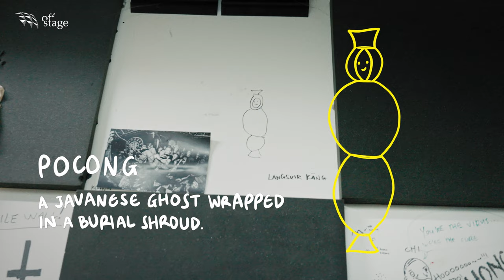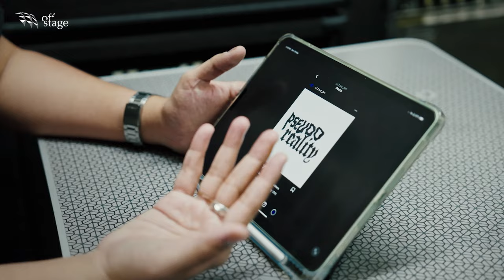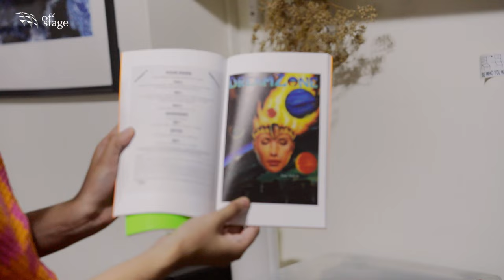Do it ourselves: Behind the art, poster, label, cover... | Offstage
In the dusty humidity of Sarimbun Scout Camp way up north, we trail behind Natasha Hassan, illustrator, designer and co-founder of North East Social Club, who's setting up for Sunda Festival. This was not organised by her collective but she was engaged to do the art direction for the two-day festival in the jungle—she says this is how local collectives support one another. We find out how Kanye West and Charlie Lim settled her into the scene and on this path, what inspires her—Simpsons, Bojack, little characters with googly eyes—and what else keeps her going.

And then, in a cosy space called 416, we meet with illustrator and gig organiser Ruz who goes by C.I.T.O.C.—watch the video to find out what it stands for—and discover how he went from Pokemon to punk. Inspired by horror movies, metal bands, medieval armour and even the packaging of Centipede Cough Pills, the affable Ruz talks a little about the ethos of the punk scene, notoriously obscure and mistrustful of outsiders and newcomers, and shares his observation about how the scenes are quite disparate—hardcore kids normally don't go to metal shows, there are lots of differences, different opinions too. As a gig organiser and someone who plays in a punk band, he says he doesn't aim to make money from shows that he organises, it's more about supporting younger musicians or the bands who are going on tour/launching an album.

This series was commissioned by Esplanade Offstage and produced by MAKO for the 22nd edition of Baybeats 2023, the alternative music festival presented annually by Esplanade – Theatres on the Bay.

Production credits
Producers: Mervyn Yap, Ng Kah Hwee
Director: Caleb Quek
Editors: Danson Kok, Caleb Quek
Colourist: Ember Xu
Titles & Graphics: Nicole Santoso